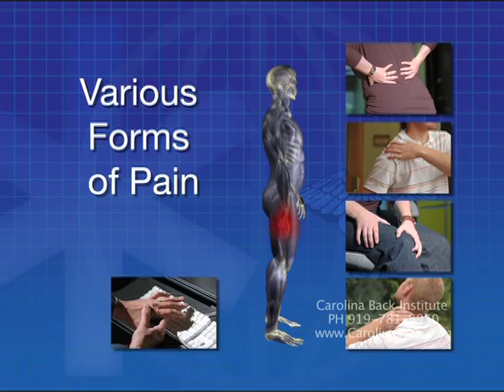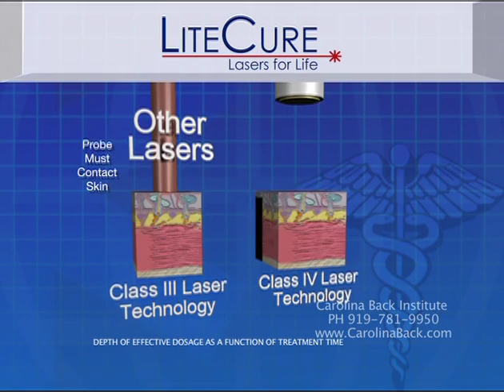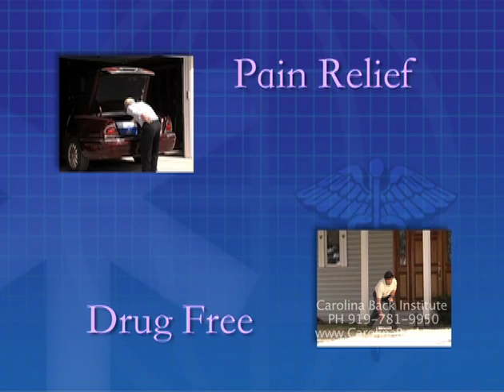LCT-1000: Lite-Cure Deep Tissue Laser Therapy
Lite-Cure is a non-surgical option available through Carolina Back Institute that truly has the power to eliminate or significantly reduce your pain. Five to ten brief treatments with this powerful laser is all it takes to realize life-changing results.

Lite-Cure works by flooding your tissues with photon, energizing the damaged cells and increasing circulation to the painful area. This produces a cascade of healing responses in your body, reducing inflammation, thereby reducing or even eliminating your pain. Treatments take just a few minutes; however, the therapeutic effect continues to soothe and heal long after you leave the office.